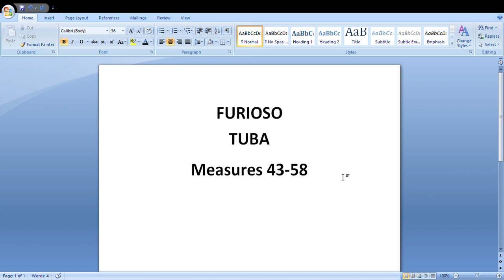Furioso TUBA 43 58